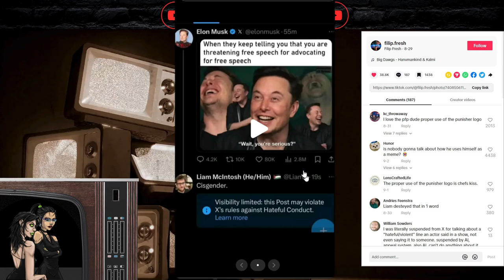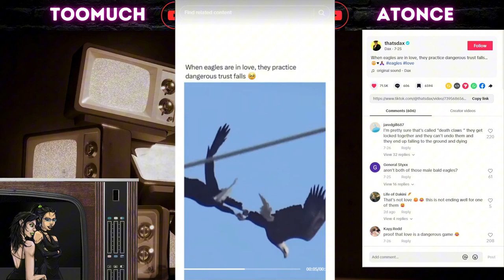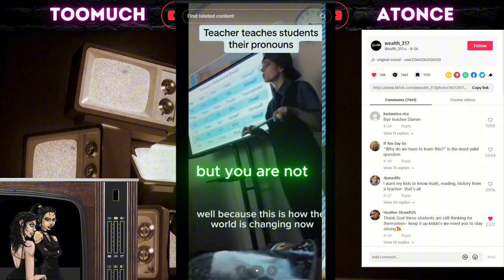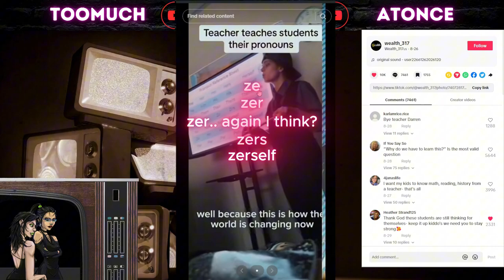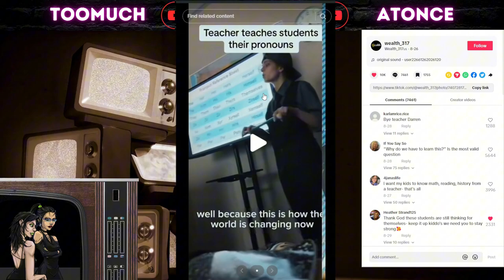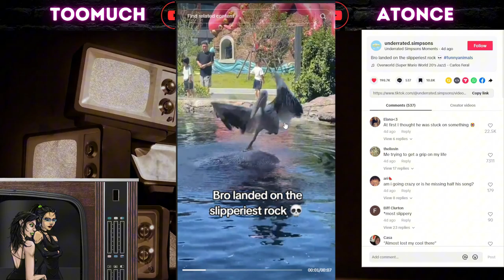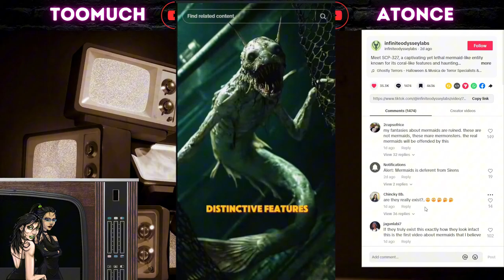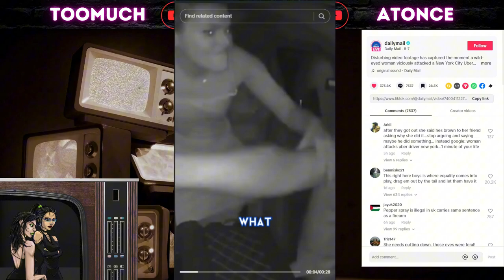Pronouns vs logic - Faith Reacts - FYP of doom (2)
Enjoy these unscripted reactions while I subject the shiny Dessa to my haunted FYP on TikTok!

We're so proud to see this kids not just taking the abuse and standing up to this horrific teacher and their "changing world" of zer ze zimulons

Dessa's actually one of my favourite real life humans and the artist that gave us digital faces so go do the thaaang!

Check her out above and check back in a few months for similar videos but with real faces :o

We're ramping things up with some more controversial / offensive videos through my FYP and hope you enjoy our reactions

Please check out the most musically talented and down right shiniest humans @SWHmusic or on every hidden corner of the web here SWH

I'm the least organised person with time so videos are sporadic with work, life and everything in between. Everything kinda got stopped for a while after a good car vs human situation that I didn't win a few months back, but we won't be stopped

Getting back on track with this little series I hope to put out at least once a week but have much more coming, so stay tuned and do a follow to help a tiny little creator do some more creating x

0:00 Elon Musk "free speech"
01:01 Teacher Darren's evil pronouns lesson
05:57 Naughty doggos
07:26 Water creatures
08:59 Vehicular magic